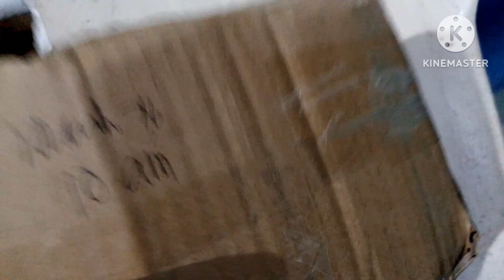moisture purging probability on frozen meat products during transit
Simulation test on moisture purging probability on frozen meat products during transit and evaluation of sensory attributes after 9 hrs non-refrigerated environment